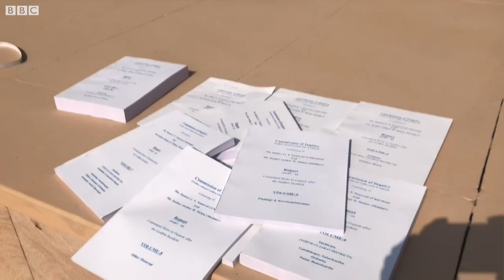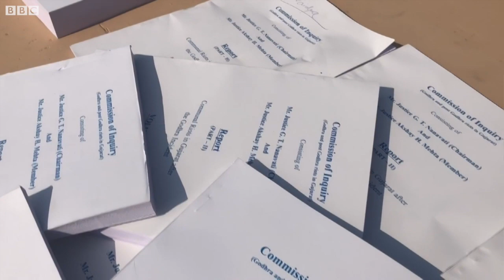Modi ને 2002 Riots માં ક્લીનચિટ મળી એ નાણાવટી પંચના રિપોર્ટમાં શું લખ્યું છે?| BBC GUJARATI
ગુજરાતમાં વર્ષ 2002માં થયેલાં હુલ્લડોની તપાસ માટે રચાયેલા નાણાવટી-મહેતાપંચે વડા પ્રધાન નરેન્દ્ર મોદીને ક્લીનચિટ આપી દીધી છે.

એ વખતે ગુજરાતના મુખ્ય મંત્રી રહેલા નરેન્દ્ર મોદી ઉપરાંત એમના મંત્રીઓને પણ આ રિપોર્ટમાં ક્લીનચિટ આપવામાં આવી છે.

બુધવારે ગુજરાત વિધાનસભામાં નાણાવટી-મહેતાપંચનો રિપોર્ટ રજૂ કરવામાં આવ્યો હતો. રિપોર્ટ પાંચ વર્ષ પહેલાં એ વખતનાં મુખ્ય મંત્રી આનંદીબહેન પટેલને સોંપવામાં આવ્યો હતો. જોકે, છેક હવે તેને વિધાનસભામાં રજૂ કરાયો છે.

વર્ષ 2014માં સુપ્રીમ કોર્ટના નિવૃત્ત ન્યાયાધીશ જી. ટી નાણાવટી અને ગુજરાત હાઈકોર્ટના પૂર્વ ન્યાયાધીશ અક્ષય મહેતાએ રાજ્ય સરકારને પોતાનો અંતિમ રિપોર્ટ સોંપી દીધો હતો.

ભાજપે આ મામલે પ્રતિક્રિયા આપતાં જણાવ્યું કે નરેન્દ્ર મોદીને બદનામ કરવા માટે કૉંગ્રેસ અને કેટલાંક બિનસરકારી સગંઠનોનું 'કાવતરું' તપાસપંચના આ રિપોર્ટમાં ઉજાગર થઈ ગયું છે.

તમે અમારી સાથે જોડાઈ શકો છો :

JioChat Channel : BBC Gujarati
Helo : BBC News ગુજરાતી
ShareChat : bbcnewsgujarati